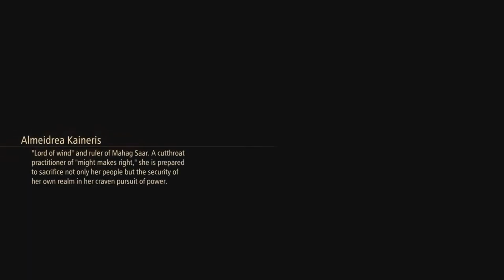Mobile Fortress Gradia - Tales of Arise - Episode 29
Welcome to the twenty-ninth episode of the Tales of Arise walkthrough!

Will I one shot the Lord? Tune in on the next episode of TALES OF ARISE (Dragon Ball Z reference).